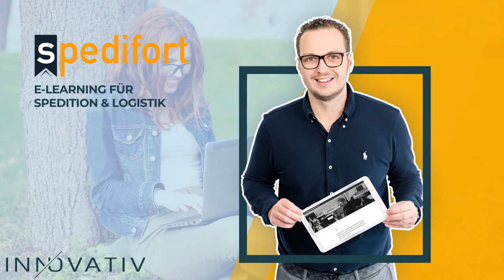Zahlen, Daten, Fakten zu Spedifort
Wie viele User nutzen Spedifort? Wie viele Kurse sind auf Spedifort verfügbar? Wie hat sich die Nutzung von Spedifort entwickelt und welche unserer Kurse sind am meisten gefragt?
Einen kleinen Einblick gebe ich hier in unserem neuen Video.

ÜBER INN-OVATIV

Digitale Innovationen für die Speditionsbranche zu entwickeln – aus dieser Mission ist die Firma “INN-ovativ” entstanden. Wir machen den digitalen Fortschritt im Bereich der Mitarbeiterschulung für Logistikunternehmen nutzbar und E-Learning in der Branche salonfähig. Denn die Digitalisierung bestimmter Bereiche kann einem Unternehmen langfristig meist viel Geld und Arbeitskraft ersparen.

Mitarbeiter in der Logistikbranche stehen vor der Herausforderung, sich ständig auf dem neuesten Stand von geänderten gesetzlichen Grundlagen, neuen Produkten, Systemen oder Verfahren zu halten. Dazu müssen wir sie mit dem aktuellen Wissen und der nötigen Kompetenz ausstatten. Jedoch bleibt im Arbeitsalltag meist zu wenig Zeit für die notwendigen innerbetrieblichen oder gar für externe Schulungen. Somit rücken moderne Lerntechniken, die nicht zeit- und ortsgebunden sind, in den Vordergrund. eLearning kann hier die ideale Lösung sein.

Fast jeder Bundesbürger hat Zugang zu einem internetfähigen PC und viele verfügen mittlerweile über Handys oder Tablets, mit denen sie sich ebenfalls ins Internet einwählen können. Beste Voraussetzungen, um von E-Learning zu profitieren.

Wir bieten Ihnen gern die Möglichkeit, sich die Funktionsweise und vielfältigen Möglichkeiten von Spedifort in einem Webmeeting anschaulich und mit Praxisbeispielen präsentieren zu lassen. Vereinbaren Sie dafür in unserem Kalender ein unverbindliches Erstgespräch: